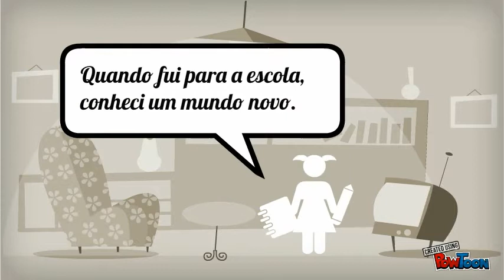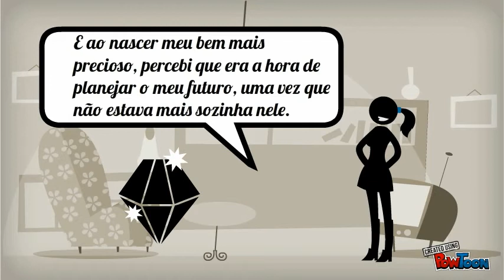Fernanda Flaise Storytelling